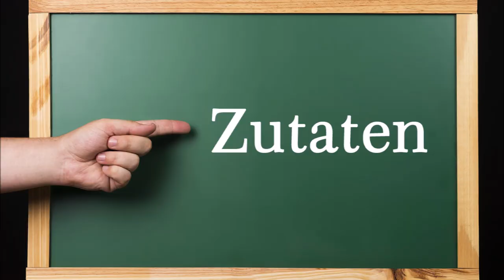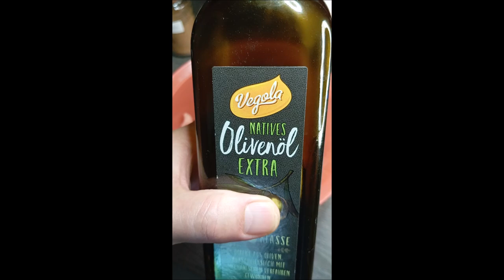Putengyros mit selbstgemachtem Gyrosgewürz und Tsatsiki nach original griechischem Rezept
Zutaten:
800 g Putengeschnetzeltes
1 Zwiebel
3 EL selbstgemachtes Gyrosgewürz
3 EL Olivenöl
Salz
und selbstgemachtes Tsatsiki nach einem original
griechischem Rezept (Link zum Rezept siehe unten)

▬ Mein Kanal ▬▬▬▬▬▬▬▬▬▬▬▬

▬ Social Media ▬▬▬▬▬▬▬▬▬▬▬▬▬▬▬

▬ Empfohlene Videos ▬▬▬▬▬▬▬▬▬▬▬▬